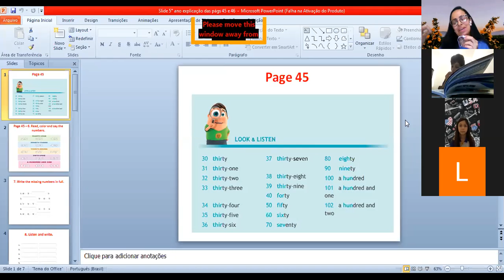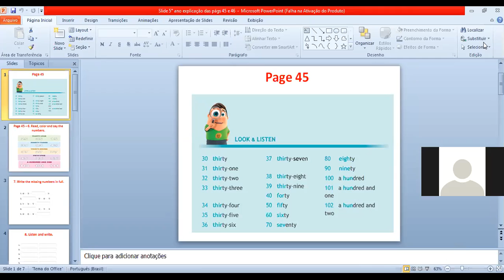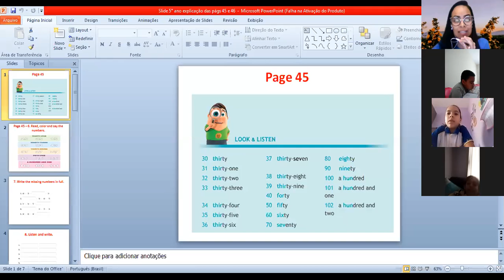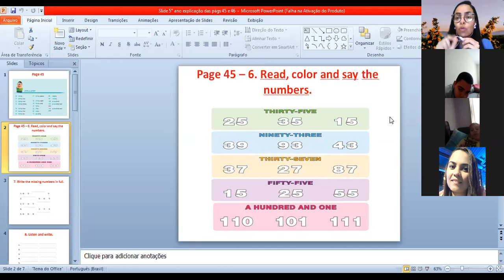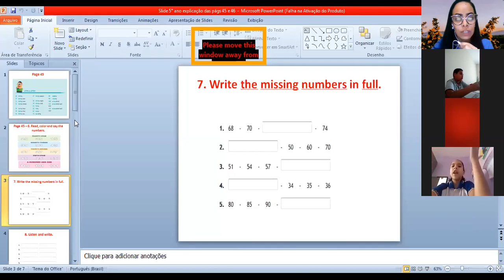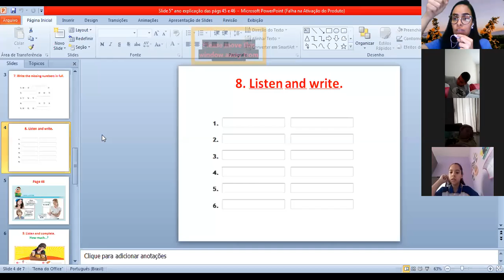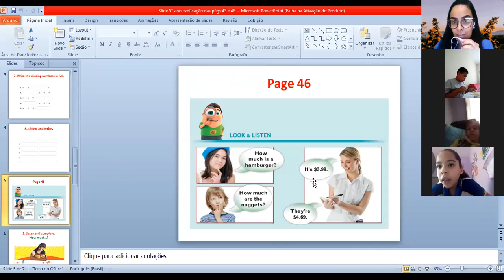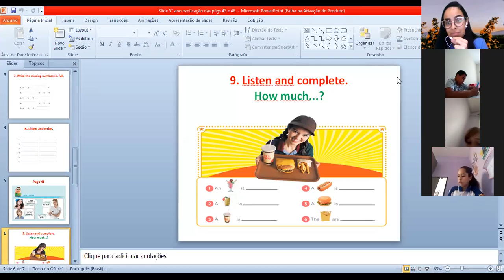Momento Zoom 5° ano 18 08 20 Acolhida e explicação Inglês